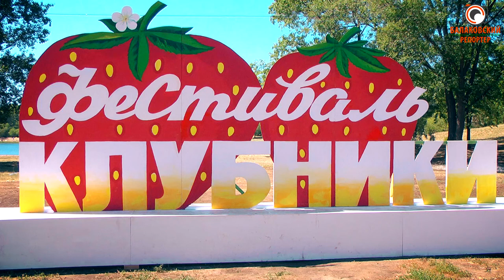Фестиваль клубники за 3 минуты